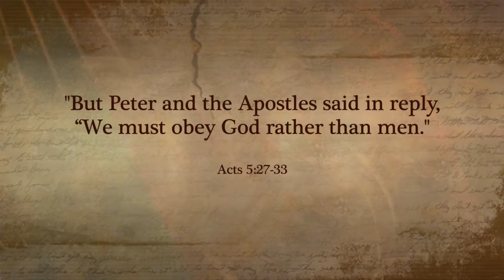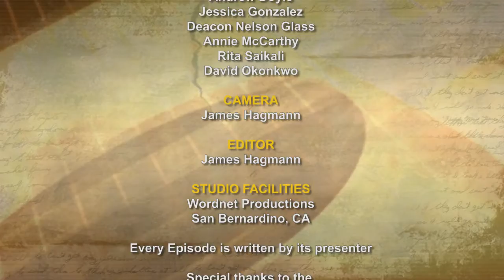iGod Today with Sr. Pat Phillips, SHCJ;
Loving God, give us the courage to speak the truth when it is important to do so. Help us not to be afraid but to take that step knowing that you are with us through it all. We ask this through your son, Jesus, and the Holy Spirit, now and forever. Amen.